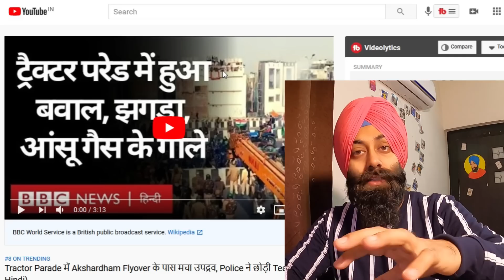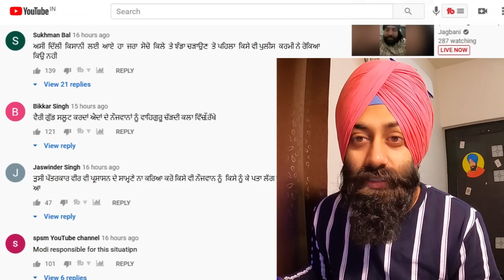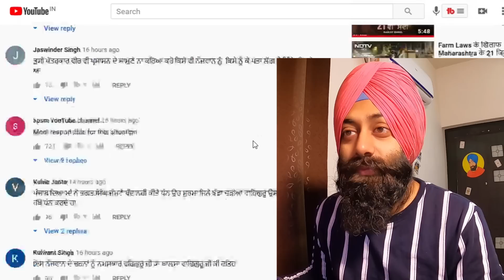Farmers hoist flag at Red Fort | Right or Wrong ?